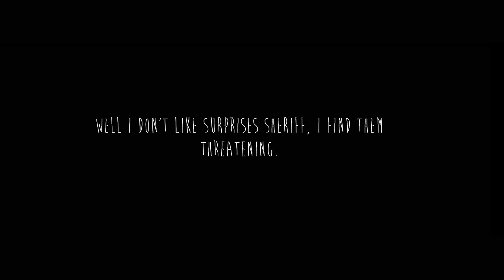regina mills (evil queen) | i'm so sorry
Hey guuys! just a quick, fun video I made - heard this song and immediately thought of our evil regal :):) hope you all enjoy!
please watch in HD for best effect :D
XOXO